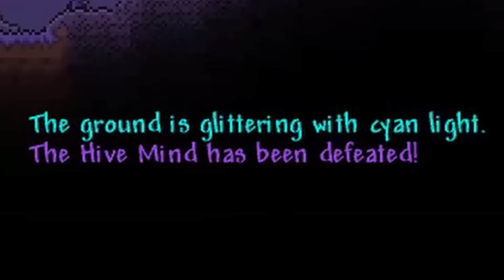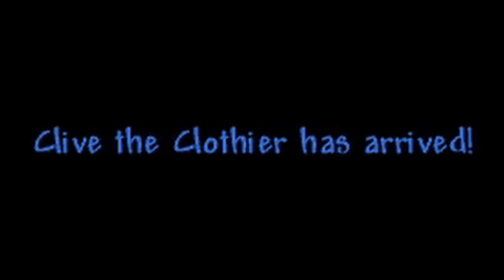Abusing the wulfrum glitch to defeat Old Duke in Pre-HM